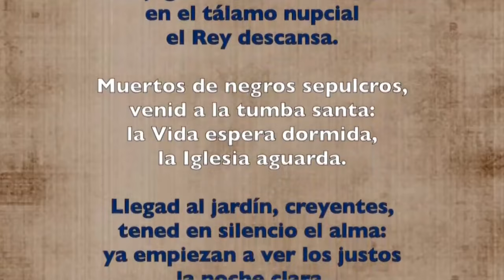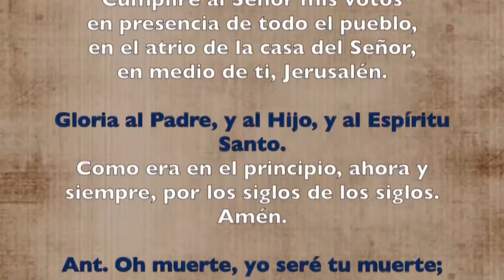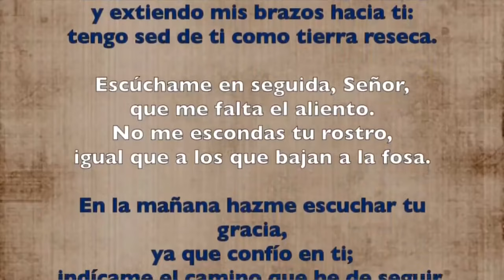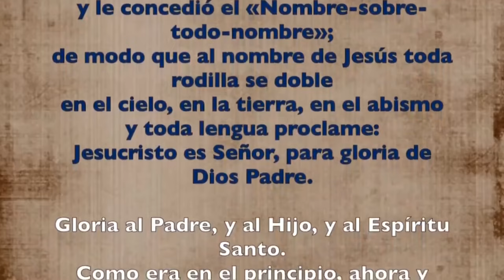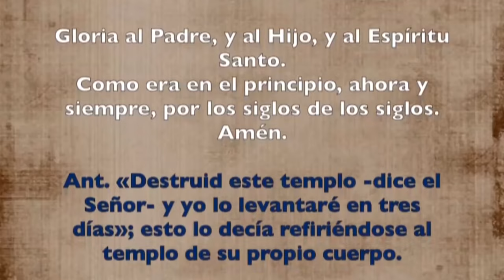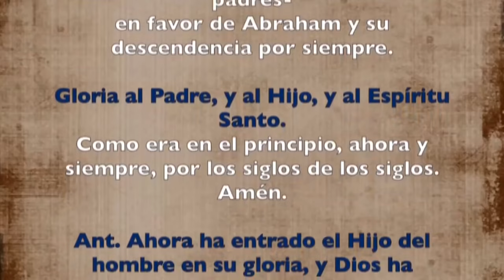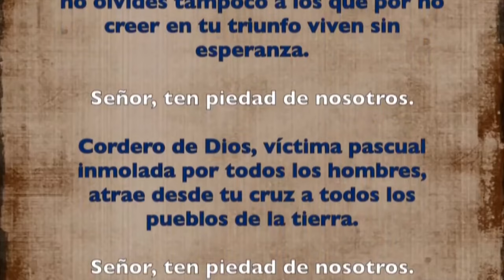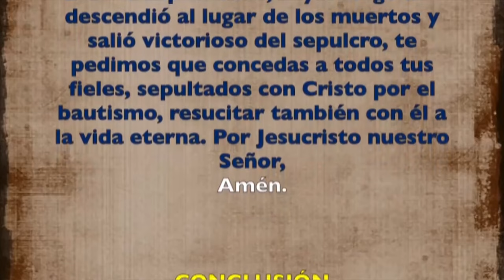Oración de la tarde (I Vísperas), SÁBADO 29 DE MARZO 2024 | PASCUA DE LA RESURECCIÓN DEL SEÑOR